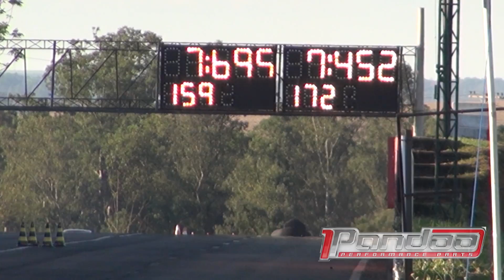Fusca AP Turbo - Traseira Turbo - 2ª ECPA 2013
Junior TT#2604 - SpeedTurbos - GPA
ECU - Pandoo PowerInject
Turbo - Autoavionics
7.265@172km/h